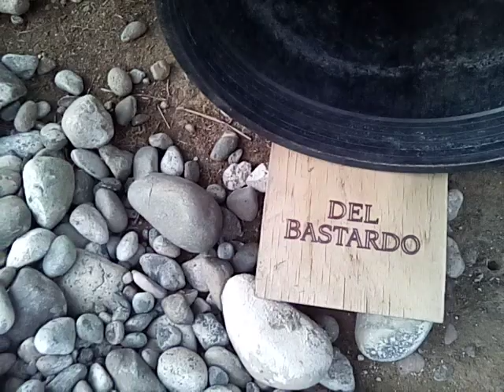Ta pas besoins d'eux, sort de l'entrepôt vieux et du mcdoπ°+1~